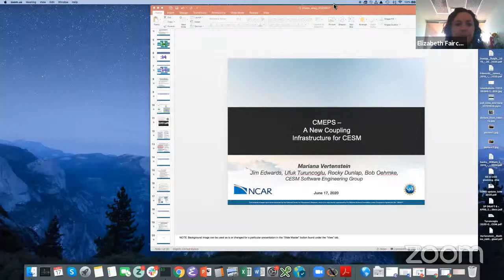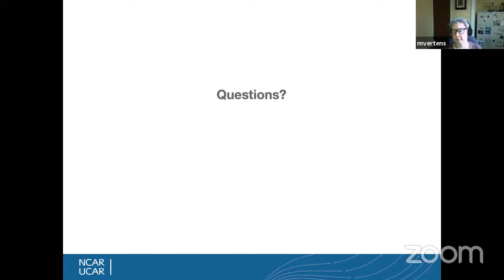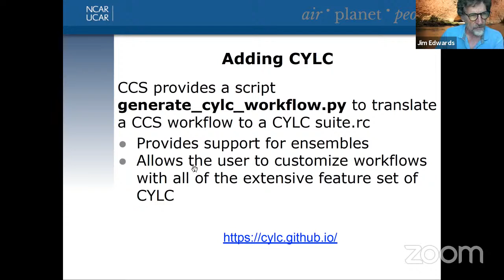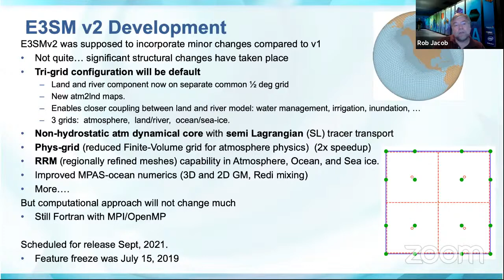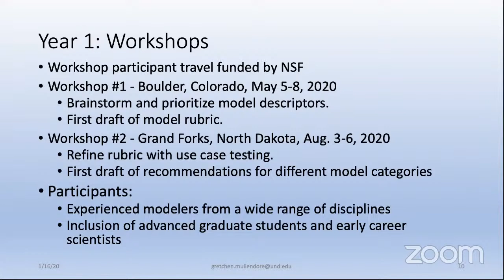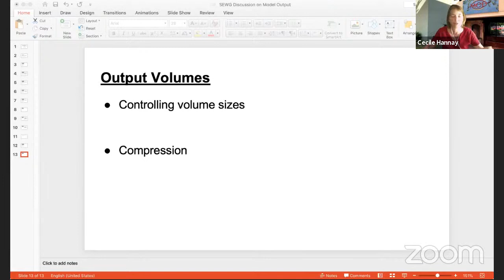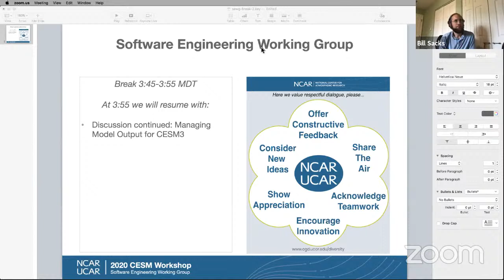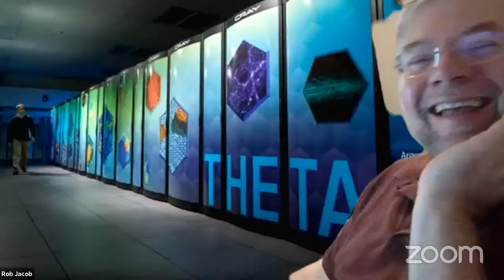CESM Software Engineering Working Group - 2020 CESM Workshop Day 3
2020 CESM Workshop Day 3 - Wednesday, 17 June 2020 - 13:00-16:30 - Software Engineering

The 25th Annual CESM Workshop will be a virtual workshop with a modified schedule on its already scheduled date. Specifically, the virtual Workshop will begin with a full-day schedule on 15 June 2020 with presentations on the state of the CESM. On 16-17 June 2020, working groups and cross working groups have half-day sessions, some with presentations and some that are discussion only.

Talks included:
Update on Community Mediator for Earth Predictive Systems (CMEPS)
Coupling MOM6 in CESM: Software challenges and advances
CESM2 workflow capabilities
Fast Access of Irregular Grids and Meshes by Latitude and Longitude
E3SM update
Determining Best Practices for Archiving and Reproducibility for Computational Model Output
Discussion: Managing Model Output for CESM3
Discussion continued: Managing Model Output for CESM3